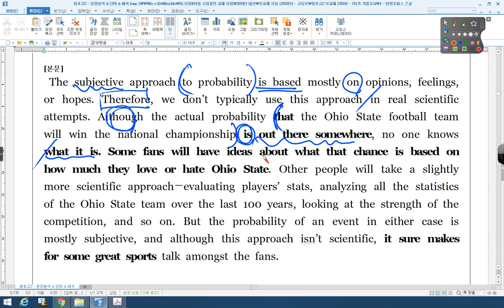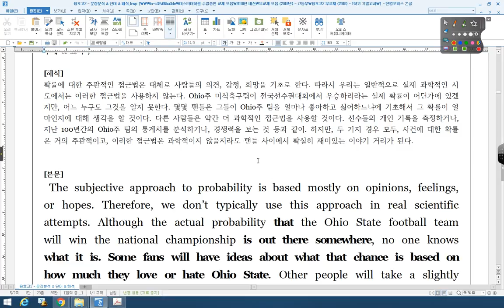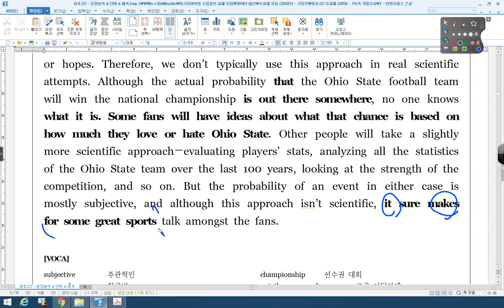2015 06 고2 전국 38번